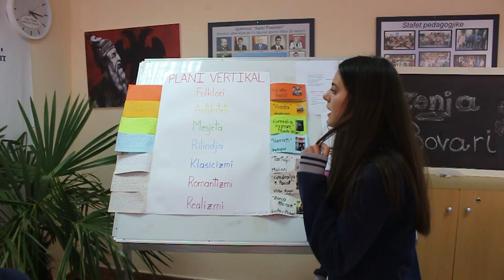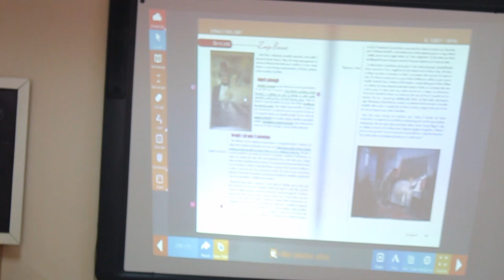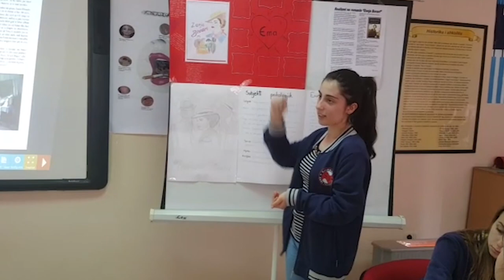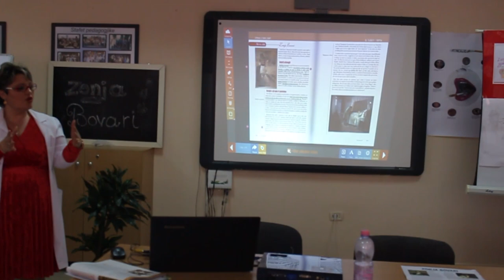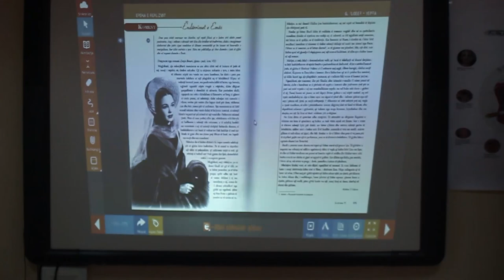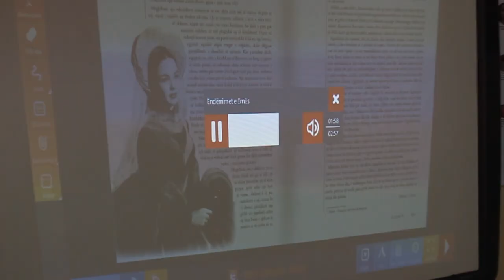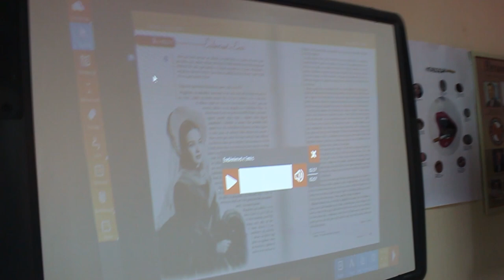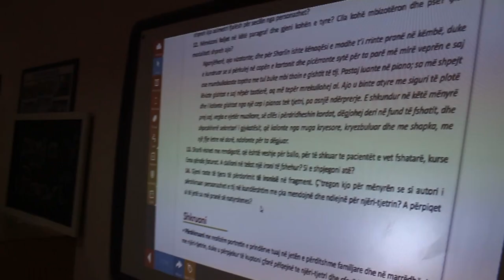Orë mësimi digjitale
Kjo orë mësimi e mbështetur mbi tekstin digjital në lëndën Letërsi XI është realizuar nga mësuesja Aleksandra Janaqi në shkollën “Sami Frashëri”. Gjatë orës së mësimit u përdorën materialet multimediale që ndodhen në tekst.